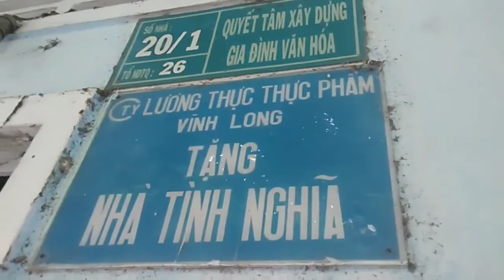Chú On bị tai biến nằm một chỗ rất đáng thươngHoàn cảnh cần được cứu giúp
Chú On nhà ở ngang đường phòng Cháy Chữa Cháy Cũ,thuộc TPVL,cũng tình cờ thôi nên sau clip này sẽ thông tin đến quí hảo tâm rõ hơn,chú nói chuyện nghe không rõ nên không hỏi đươc gì,các clip sau sẽ hỏi các nhà gần đó để có thêm thông tin về chú.